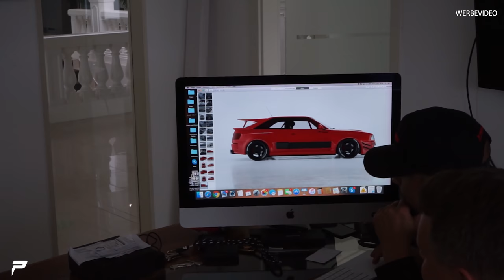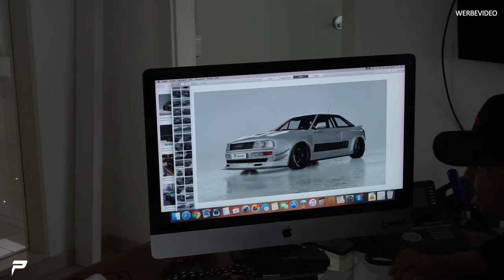PRIOR-DESIGN | Audi Coupe mit Rouven (Dr. Crazy ) und JP Performance - Teil 1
Heute mal ein etwas längeres Video. Wir quatschen ein bisschen mit Rouven und JP über das Audi 90  Coupe Projekt - Teil 1

Prior Design GmbH
Carl-Friedrich-Gauß-Str. 11
47475 Kamp-Lintfort
Telefon 02842/975700